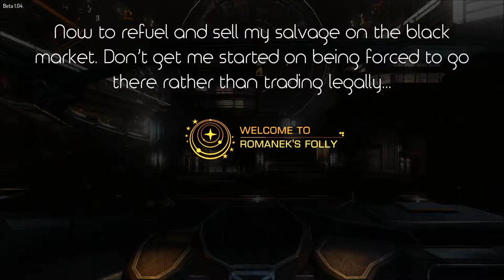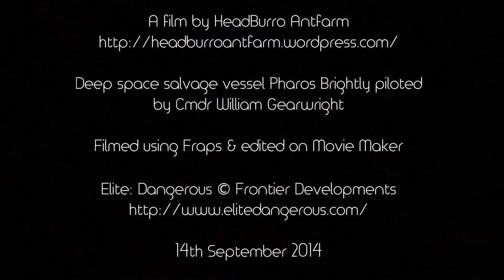A day in the life of DSSV Pharos Brightly Part 2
The second part of a small series covering my many salvage runs in my ship, DSSV Pharos Brightly, for Antfarm Deep Space Salvage.